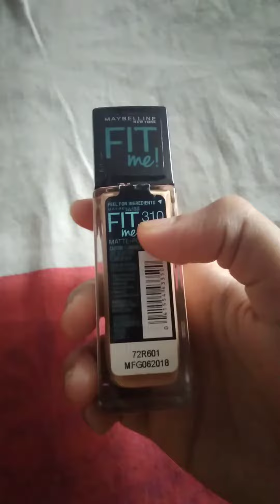Make-up products which I used for any occasions ll product link in description👇 ll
Take a look at this MAYBELLINE NEW YORK Fit Me Matte+Poreless Liquid Foundation Tube, 310 (SUN BEIGE) Foundation on Flipkart